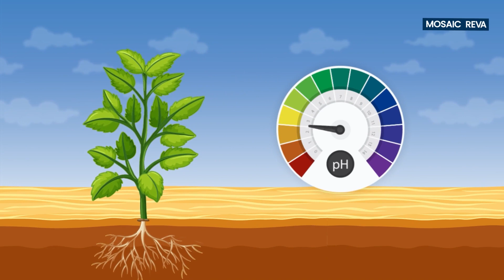Mosaic Reva Eng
Mosaic Reva Launch Video_English